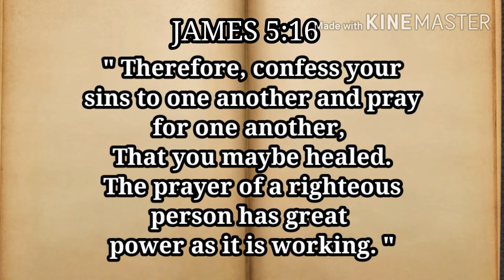How To Make Spicy Pickled Carrots |With Vi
INGREDIENTS :

Vinegar
Garlic
Spicy Chili
3 and 1/2 Carrots